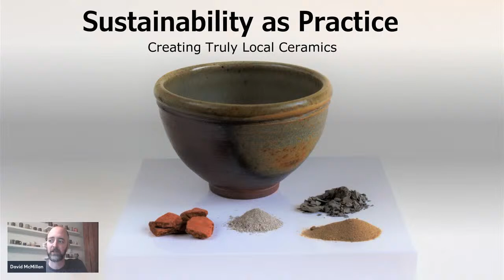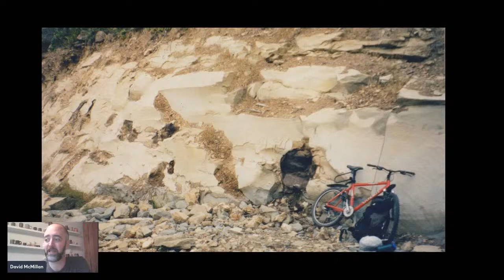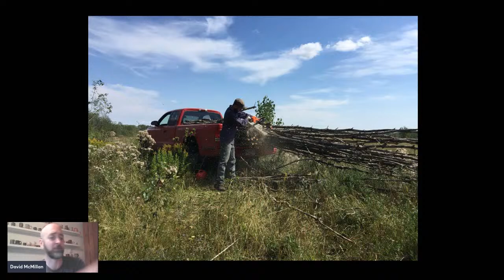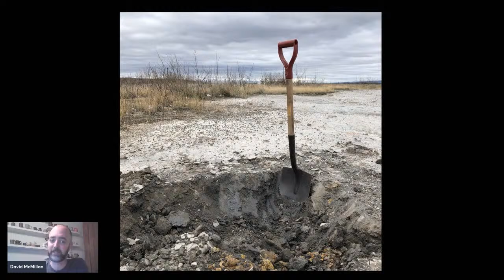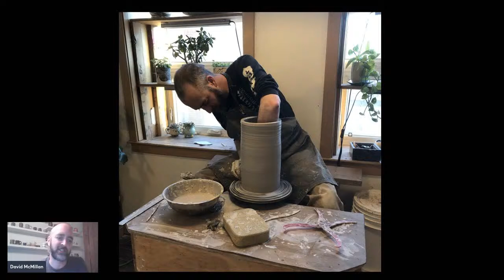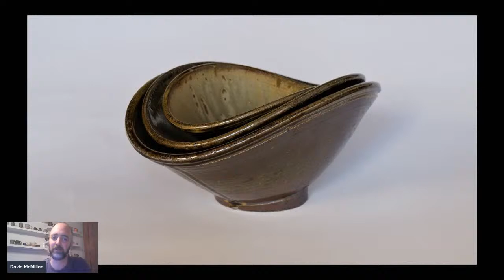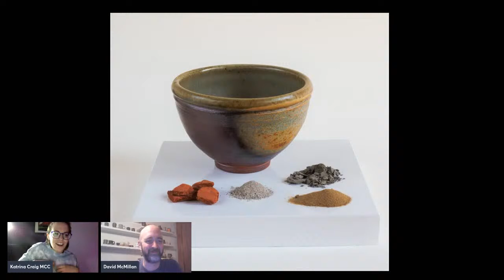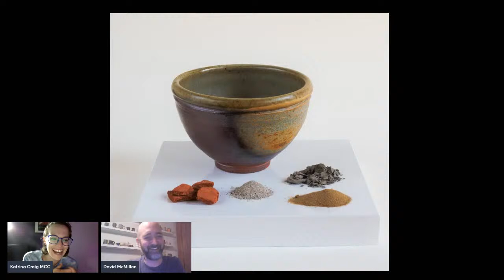Sustainability as a Practice - Creating Truly Local Pottery: David McMillan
Sustainability As Practice – Creating Truly Local Pottery

David will guide us through the research, harvest and processing of natural materials in Manitoba for his pottery. Each material that he uses has a story, geological history, biome, and personality. David’s land based practice is deeply rooted in and pays homage to the place he calls home.

David McMillan was born in Brandon, Manitoba. Moving west he completed his BFA with honors at the Emily Carr University of Art + Design focusing on critical theory in contemporary ceramics. In the summers he lived in a tent under an old growth cedar tree and learned production pottery in a four-year apprenticeship.

After returning to Manitoba David has spent over a decade working exclusively with locally harvested materials in his ceramics.  Everything that goes into David’s pots is dug by hand in Manitoba. The different clays and sands are each carefully researched and then harvested. All processing is done by hand before the materials are combined to make the different clays that he throws on his kick wheel. The glazes on his work come from wood ash and different rocks that are crushed by hand.  The final step is for David to fire the pots in his wood burning kiln with trees that are sustainably harvested from his own wood lot.

Thank you to Assiniboine Credit Union for sponsoring the Manitoba Craft Council's year of Eco Talks.